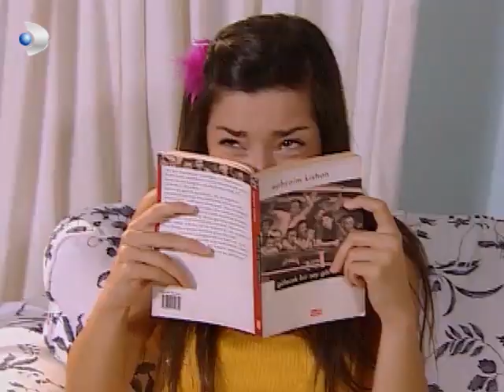Selda ve Müdür Dilaver'in Yanlışlıklarla Dolu Aşkı! - Acemi Cadı 10. Bölüm